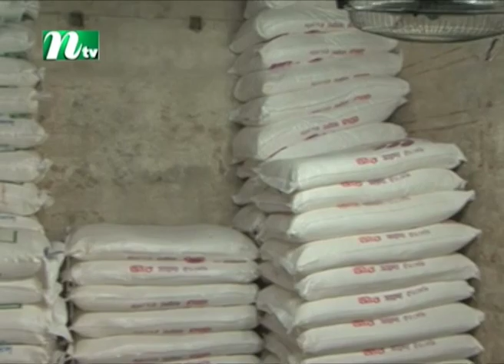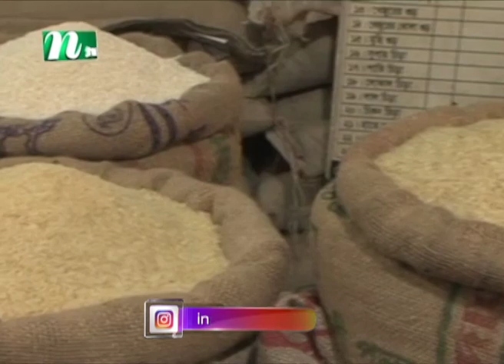এবার অস্থির ময়দার বাজার